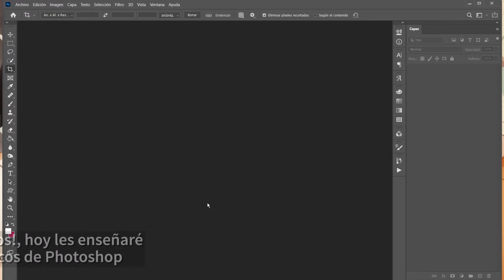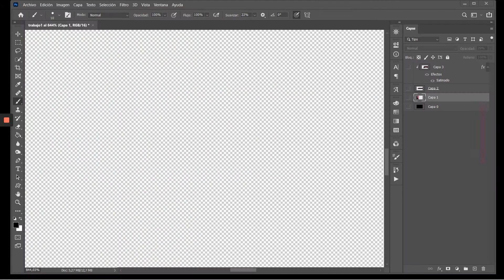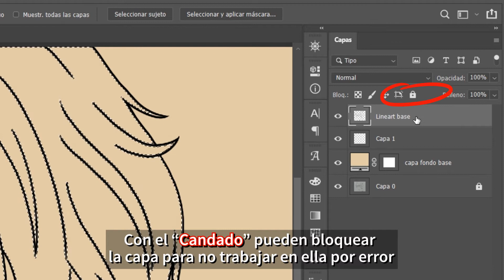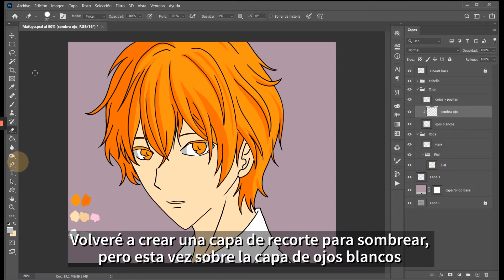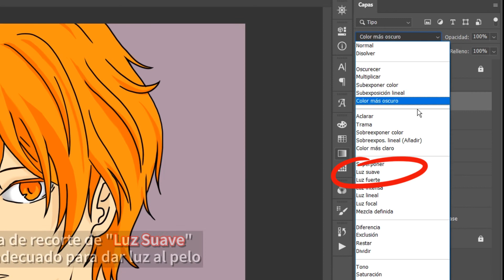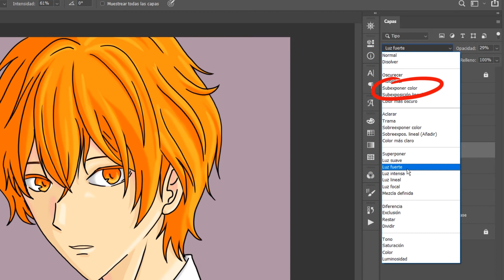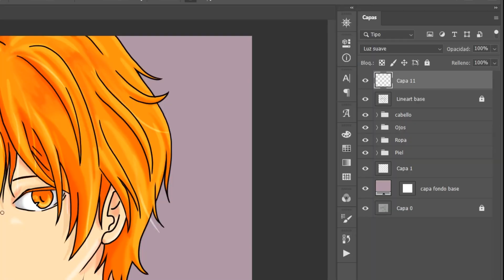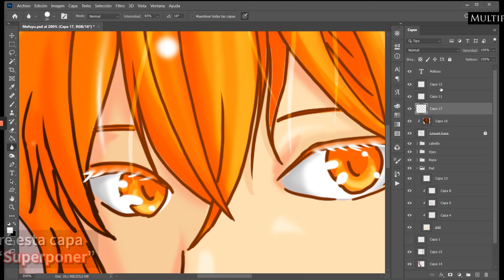Tutorial Básico Photoshop by Nori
es la primera vez que hago un video tutorial, es algo extenso ya que se me pidio un tiempo para realizarlo, quiero hacer muchos mas pero esta vez algo mas lindo, ya que como tenia poco tiempo solo logre esto, aun me falta por hacer otro mas, pero este sera en pequeñas secciones, lo subiré pronto :D!